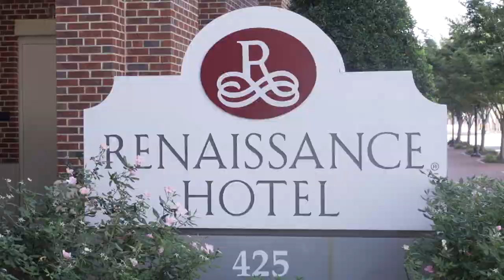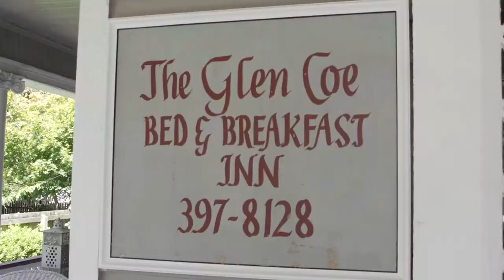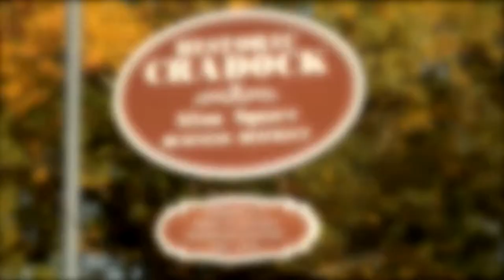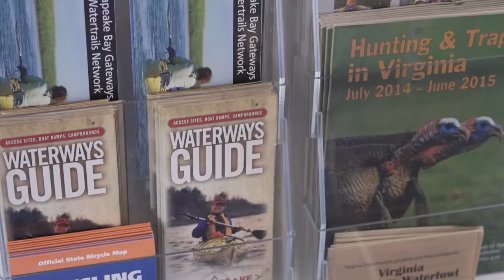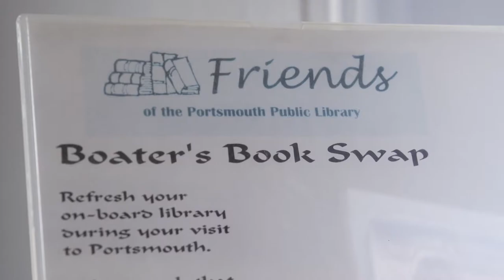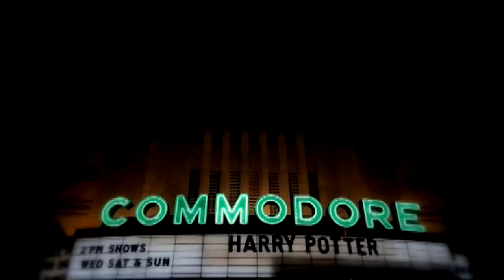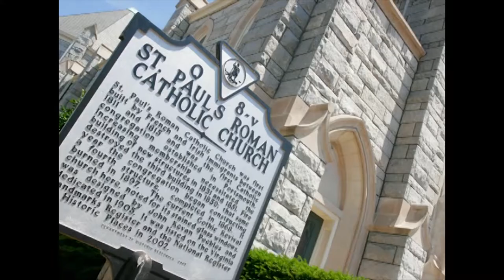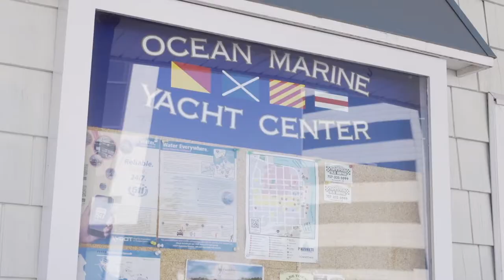Portsmouth Insites - October 2014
PCTV (Channel 48) Presents: Portsmouth Insites - Your Economic Development Update for the City of Portsmouth with your host Rob Lauer